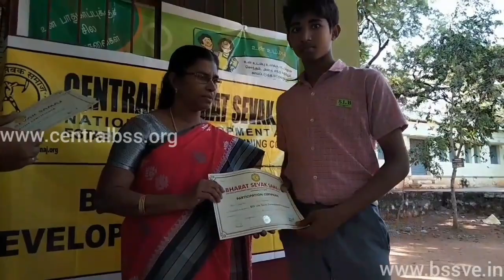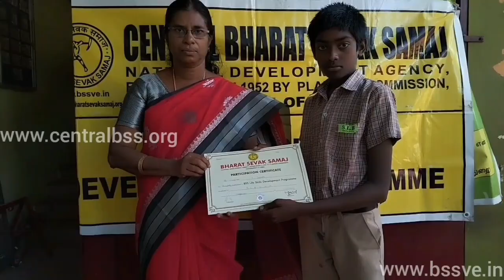BHARAT SEVAK SAMAJ-CBSS SERVICES-BSS LSDP IN SSLB GOVT HIGH SCHOOL,NAGERCOIL,TAMILNADU,INDIA